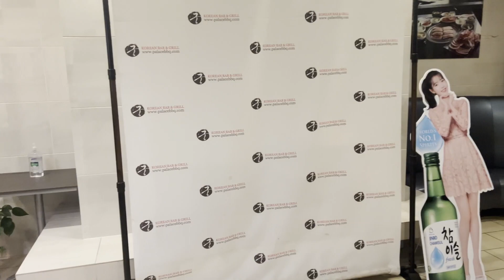কোরিয়ান বারবিকিউ ..koreanbbq koreanfoodlover bengalivlogs seattlelife usa lifestyle #